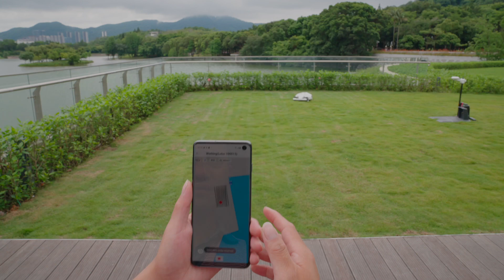Luba RTK and App Control Beta Test Video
Luba uses APP to set up virtual boundaries and complete a full session of mowing. The grass looks so much better after Luba mows it.